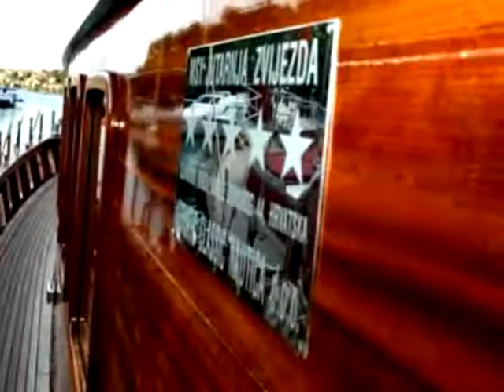- gulet MORNING STAR - najam Šibenik,Dubrovnik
Tip broda za najam: - gulet MORNING STAR motorni jedrenjak, Cijena plovila: 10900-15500 EUR/ tjedan, , Mjesto: Šibenik,Dubrovnik Hrvatska, Dužina broda: 27.00, Ležaji: 12, Kabine: 6,